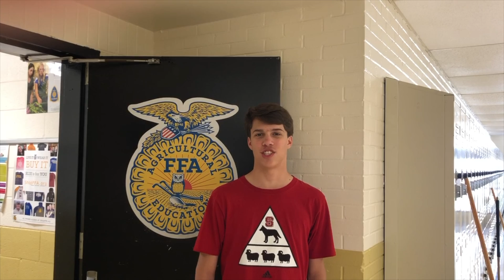LHS May 20, 2019